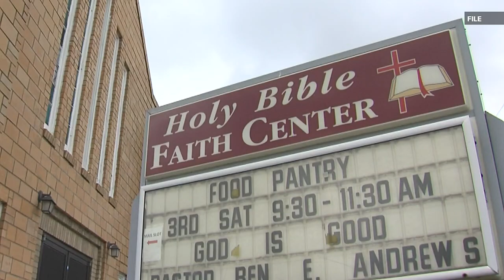Sex offender caught with elementary student info after March school burglary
Officers caught him with electronic goods and clothing as well as folder of of student information.